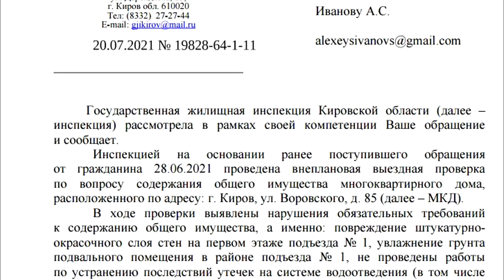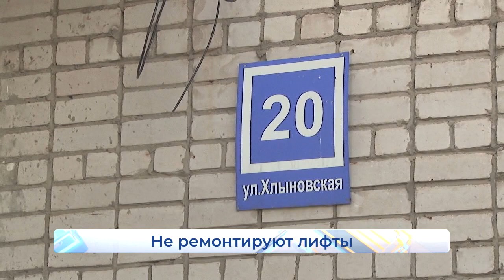Наболело Выпуск 26 07 2021